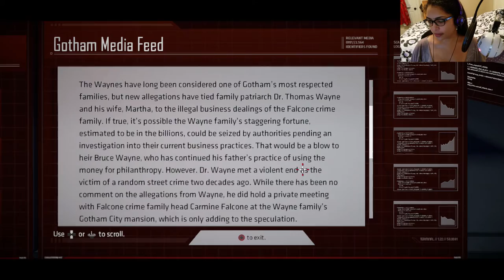Batman - A Telltale Series | MagpieBlu Plays! [Ep1, P5]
Episode 1, Part 5:

Episode 1 concludes but leaves many mysteries behind!